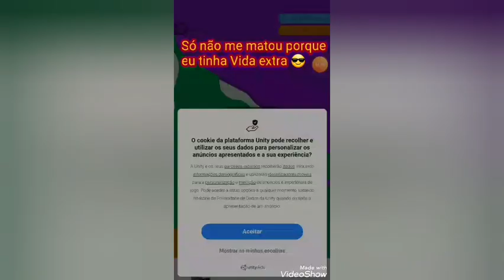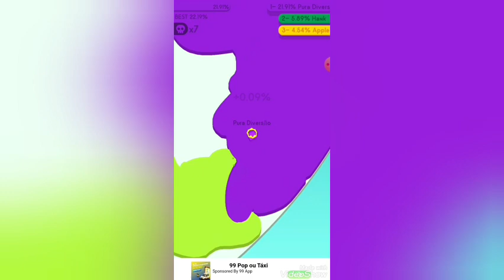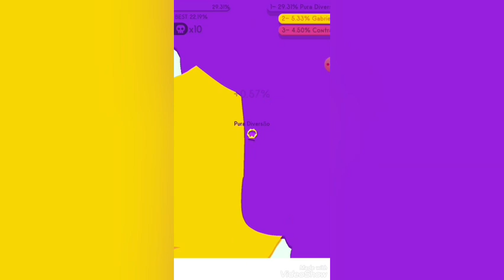Joguei Paper.io ! Fui classificada como 1° ?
Olá Galera

Hoje eu Vou jogar Paper.io .Eu nunca fiz vídeo deste Jogo no Canal, mas Hoje eu fiz !
Meu nome Foi o Primeiro De várias pessoas ou não?

Fui classificada Como 1° No jogo?
Veja o vídeo para saber!

METAS DE ESPECIAS DE INSCRITOS:
50🔓🔑
100🔒Falta pouco 😆
150🔒